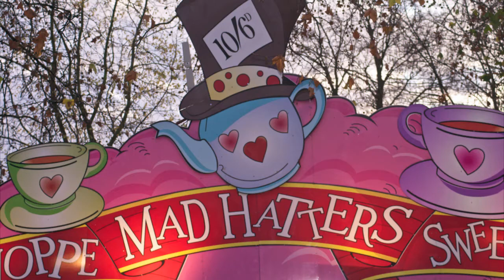Winter Wonderland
Hyde Park, London.  December 2011.
Music from Jewelbeat.com.